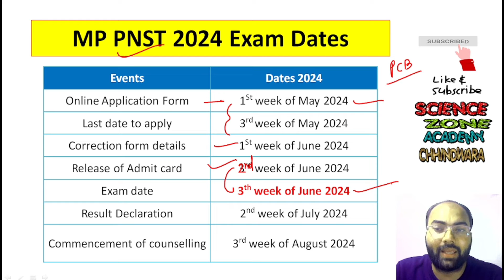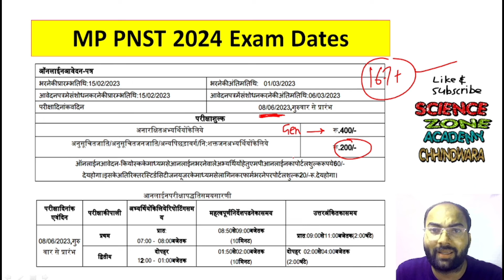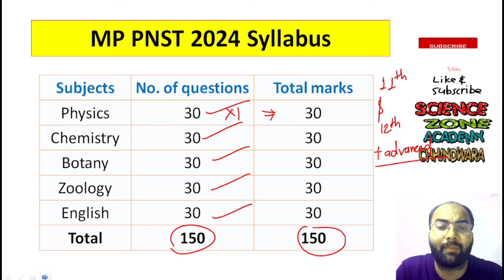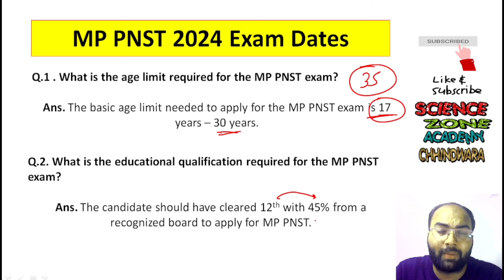MP PNST 2024 B.Sc Nursing Entrance Exam | MP PNST Application Form 2024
mp pnst bsc nursing exam 2024 prepration
mp pnst bsc nursing 2024 syllabus
mp pnst bsc nursing 2024
mp pnst bsc nursing 2024 exam latest update
क्या आप भी Nursing/AIIMS/ANM/GNM/PNST/Medical 2024 की तैयारी कर रहे है?
 तो जानिये टॉपर कैसे किए थे पढ़ाई

MP PNST BSC NURSING ENTRANCE EXAM 2024
MP PNST BSC NURSING APPLICATION FORM 2024
MP PNST FORM 2024
MP PNST LATEST NEWS
MP BSC NURSING SYLLABUS PAPER PATTERN & FEES
mp pnst application form 2024
pnst 2024 application form
pnst application form 2024
pnst application form date 2024
mp bsc nursing application form 2024
pnst 2024
mp pnst application form
pnst old question paper
mp bsc nursing
mp pnst
mp pnst exam date 2024
mp pnst syllabus 2024 in hindi
mp pnst second counselling
mp pnst previous year question paper
mp pnst coaching classes
mp pnst cut off 2024
mp pnst 2024